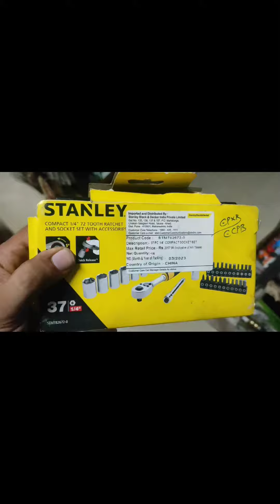Stanley mini tools box